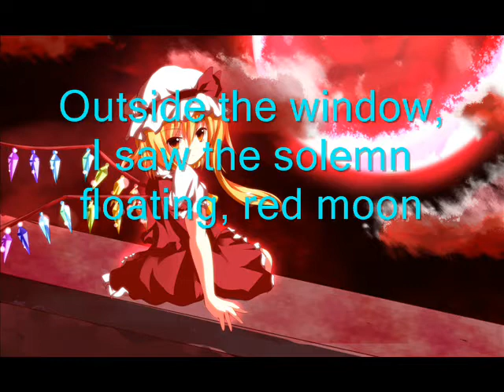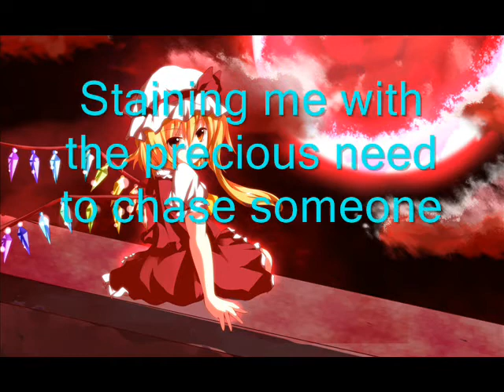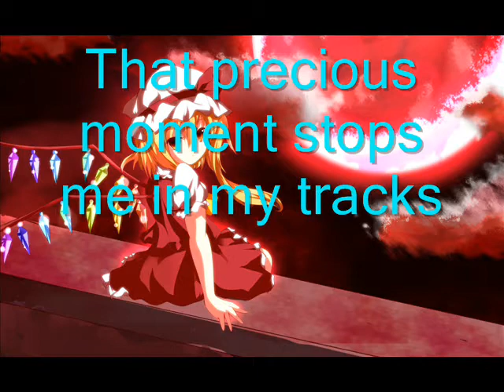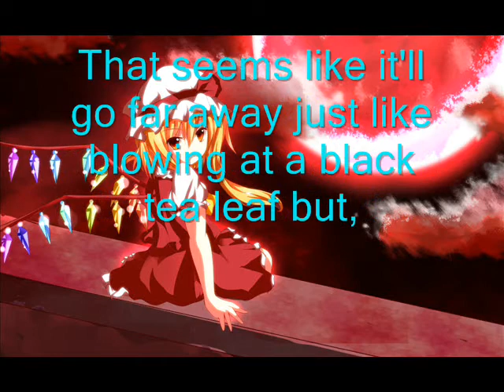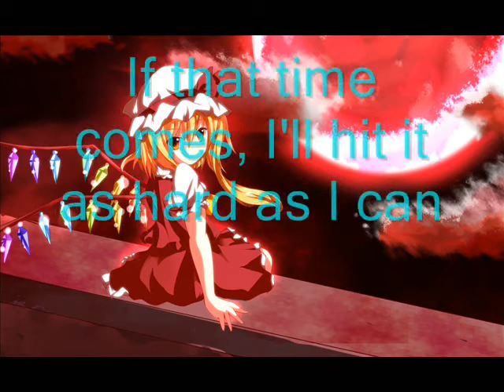Yellow Zebra- Akai Tsuki (With Lyrics)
Song: Akai Tsuki
Vocals: Ucchi
Composition: ZUN
Circle: Yellow Zebra
Adapted from Touhou ~the Embodiment of Scarlet Devil: U.N. Owen is Her?

Lyrics:
Sashikomu mado no soto ukabu shinen no akai tsuki
Utsurikomu koushi no kage juuji ni watashi o saku
Fureru dake de kuzure yuku
Garasu no you ni morokute mo
Sono hahen no saki de asu o maruku omoiegaku

Surechigau hito ga yosete wa kiete yuku
Watashi wa koko de hitori nemuru

Te o tsunagi  tomo ni susumu hazu no michi
Ashiato tooku tsuzuite iru

Mujakisa to setsunasa ga afuredashite  oikaketa
Itoshisa yo kono watashi o somete

Furikaeru tooi tsukihi egao bakari o yumemitete
Kurikaesu sono hibi ni tokei hari tomete
Umareochi hateru made no umei no you ni nagakute mo
Sono toki no kara hitotsu omoikiri yabutte

Wakiagari atsuku sasou fureebaa ga
Watashi o yasashiku yuriokosu

Suppasugita amai kuranberii soosu o
Kasaneta kako ni  mawashikakete

Sabishisa to hageshisa ga butsukariatte furimawashita
Itoshisa yo kono watashi o tomete

Hashiridasu kiri no naka sono ketsumatsu wa miezu to mo
Utsushidasu tsukiakari usuku nijimasete
Fuku dake de tobi sou na
Koucha no ha no you ni karukute mo
Tokedashita sono aka o motto aka ni shite

Umareochi   hateru made no unmei no you ni nagakute mo

[English]
Outside the window, I saw the solemn floating, red moon
Its complex pelt of shadows begin to creep up to me
Even though it's as fragile as glass when I touch it,
It'll depict its round shape before morning breaks through the fragments

It was a different sight of people disappearing...
I now lay here, sleeping by myself

We connect our hands together on the path that we were supposed to
walk on. Our footprints continue from far away

Weakness and sadness flows into me
Staining me with the precious need to chase someone

Looking back at the day of the moon, I only watch cheerful dreams
The clock's needles stop, making that same day repeat itself
Even if it lasts as long as long as fate does,
If that time comes, I'll hit it as hard as I can

Sharing the warm kindness is
something that gives me happiness

The extremely sweet and sour cranberry sauce is starting to make me see
the past

Where loneliness and its extremes are clashing against each other... As I
turn around,
That precious moment stops me in my tracks

I start to dash through the fog, trying to find a conclusion
The dazzling moonlight creates an illuminating light...
That seems like it'll go far away just like blowing at a black tea leaf but,
It's redness starts to dissolve and becomes even more crimson